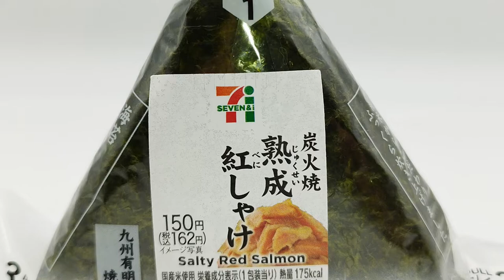(7-Eleven)(Onigiri) Salty Red Salmon Rice Ball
I ate Salty Red Salmon rice ball. Red salmon is grilled over charcoal and has a slightly savory flavor. It has just the right amount of saltiness. It is grilled over charcoal and tastes very good.

(From 7-Eleven's official website)
A rice ball with charbroiled and grilled red salmon as the filling.

(price)162yen (US$1.1)
(calories)175kcal

(allergy info) There is no seven specified raw materials.

(Nutrition Facts)
Protein: 4.8g

Fat 1.8g
Carbohydrates 36.0g
 -Carbohydrates 34.1g
   -Dietary fiber 1.9g
Salt equivalent 0.92g